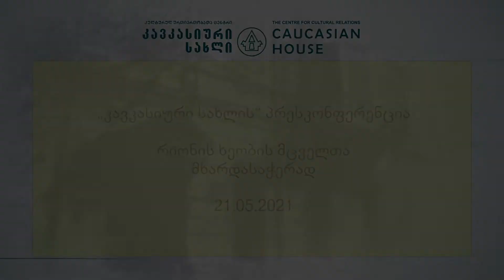პრესკონფერენცია რიონის ხეობის მცველთა მხარდასაჭერად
"კავკასიური სახლისა" და პლატფორმა "სამართლიანი ენერგოპოლიტიკისთვის" ერთობლივი პრესკონფერენცია რიონის ხეობის მცველთა მხარდასაჭერად.
ნაირა გელაშვილი, მწერალი
ბექა ნაცვლიშვილი,  პარლამენტის ყოფილი წევრი
დავით ადეიშვილი, ეკონომისტი
ლევან ლორთქიფანიძე, პოლიტოლოგი

23 მაისს 14 საათზე, ყველანი რესპუბლიკის მოედანზე რიონის ხეობის გადასარჩენად!